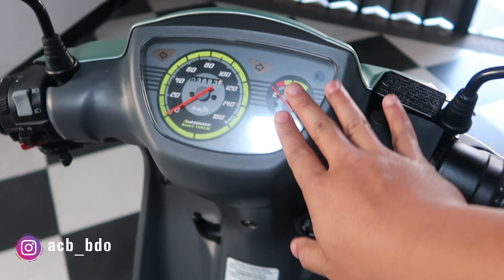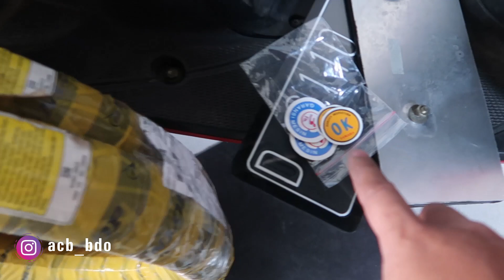Dapet Yamaha Nouvo Full restorasi, warna kesukaan mirip mini 1m [Garage For Lyfe] ACB Vlog Eps-30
Halo teman2.. maaf lama gak upload..
Kali ini video lanjutan dari dua episode sebelumnya.. tonton ya..